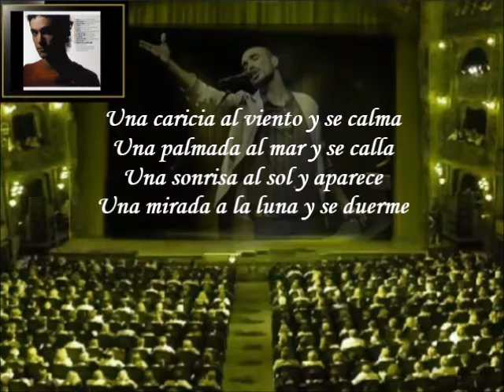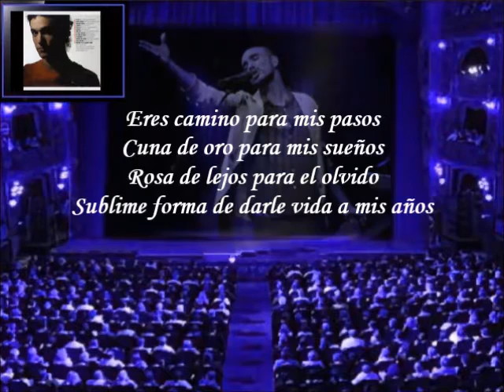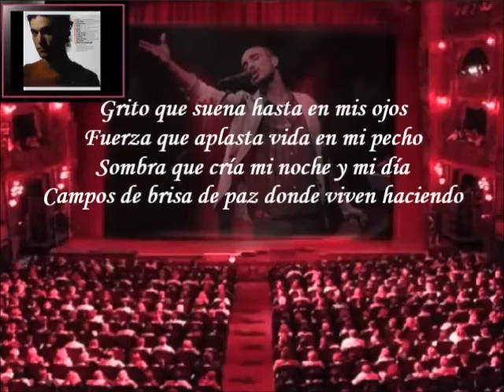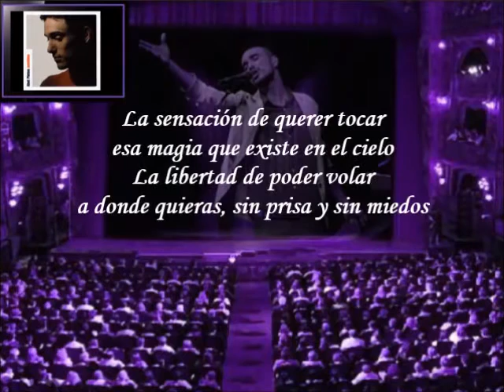Abel Pintos - Sueño Dorado (Letra)